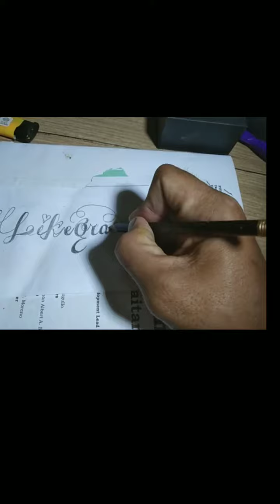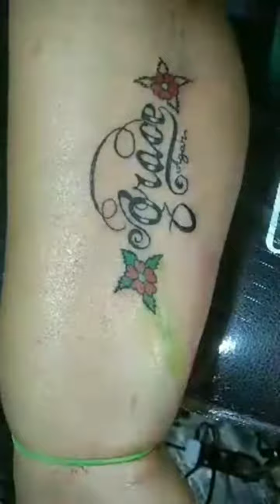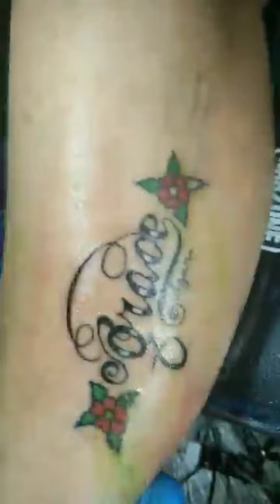NAADIK NA SA TATTOO..WALA PA 1WEEK NAGPALAGAY ULIT NG TATTOO..